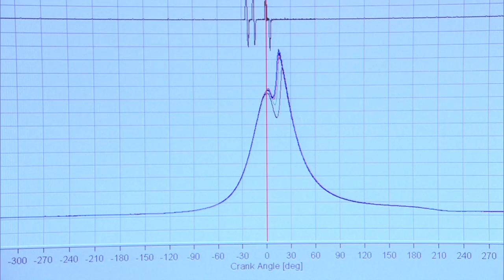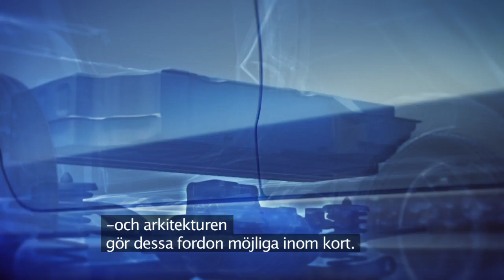Volvo's nya, nedbantade motorer för framtidens miljöbilar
Volvo Personvagnar tar nästa steg mot nollutsläpp och noll klimatpåverkan med en uppsättning nya, fyrcylindriga bensin- o0ch dieselmotorer för sina miljöbilar

"Vi måste sluta räkna cylindrar. På bilutställningen i Frankfurt kommer vi att visa upp en ny konceptbil. Den visar att mindre motorer låter sig förenas med våra kunders förväntningar i fråga om lyx och körglädje" säger Peter Mertens, ansvarig för forskning och utveckling på Volvo Personvagnar.